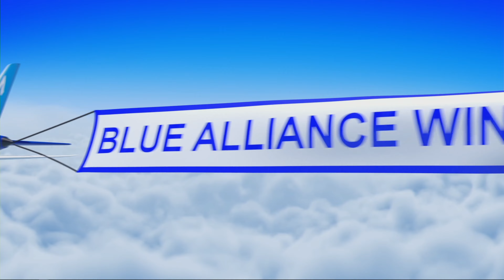2022 ONT District Windsor Essex Great Lakes Event Day 2 - Qualification 23 - Full Field View